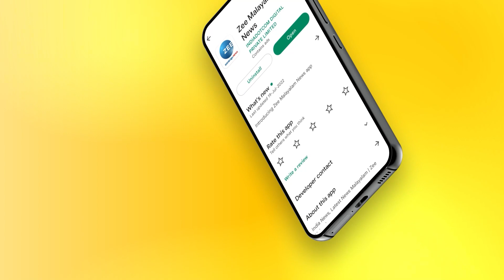AN Shamseer | നയം വ്യക്തമാക്കി നിയമസഭ സ്പീക്കർ എ.എൻ. ഷംസീർ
നയം വ്യക്തമാക്കി നിയമസഭ സ്പീക്കർ എ.എൻ. ഷംസീർ